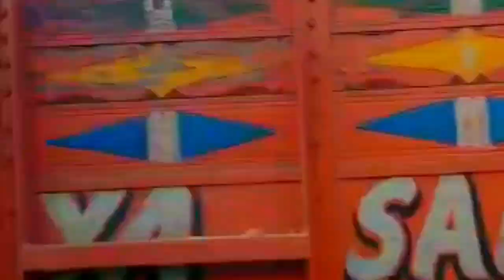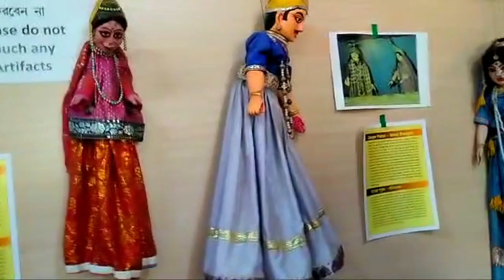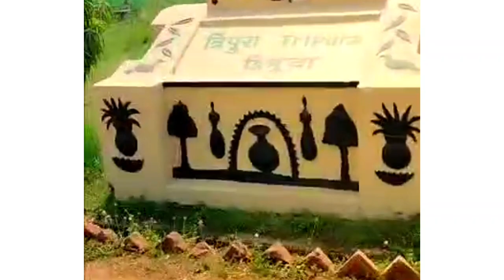𝐒𝐡𝐚𝐧𝐭𝐢𝐧𝐢𝐤𝐞𝐭𝐚𝐧 || 𝐄𝐝𝐮𝐜𝐚𝐭𝐢𝐨𝐧 𝐓𝐨𝐮𝐫 || 𝐏𝐚𝐭𝐫𝐚𝐬𝐚𝐲𝐞𝐫 𝐌𝐚𝐡𝐚𝐯𝐢𝐝𝐲𝐚𝐥𝐚𝐲𝐚 || 𝐏𝐚𝐭𝐫𝐚𝐬𝐚𝐲𝐞𝐫, 𝐁𝐚𝐧𝐤𝐮𝐫𝐚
Santiniketan is a neighbourhood of Bolpur town in Bolpur subdivision of Birbhum district in West Bengal, India, approximately 152 km north of Kolkata. It was established by Maharshi Devendranath Tagore, and later expanded by his son Rabindranath Tagore whose vision became what is now a university town with the creation of Visva-Bharati.